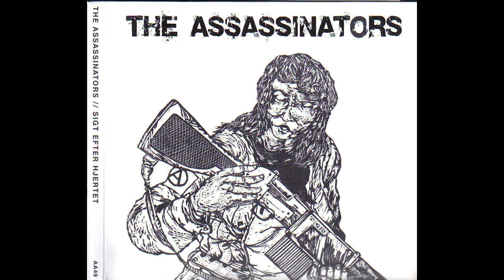Assassinators - Sigt Efter Hjertet (2008)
01 Verden I Brand (00:00)
02 Sorte Ravne (02:29)
03 Dilemma (04:23)
04 Levende Døde (07:57)
05 A For Anarki (10:22)
06 Kolde Hjerter (12:27)
07 Bag Tremmer (14:15)
08 Usagte Ord (16:47)
09 Retten Til Forskellighed (19:06)
10 Krigens Børn (21:41)
11 Skyggesiden (24:04)
12 De Sidste Mennesker I Europa (26:20)
13 Selvmordsby? (29:32)